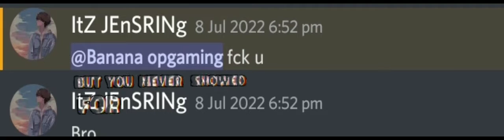this is why i banned him (all my friends are toxic)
all my friensds are toxic